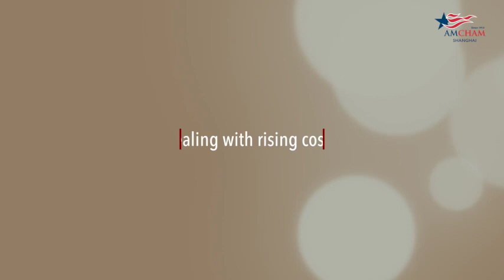China Business Report interviews: Growth opportunities for businesses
In this episode of the China Business Report executive interview series, we talk with Reggie Lai, Vice President and General Manager of TE Connectivity China, on business outlook, what areas have the biggest potential for growth in his industry, how to deal with rising costs and the importance of IPR.